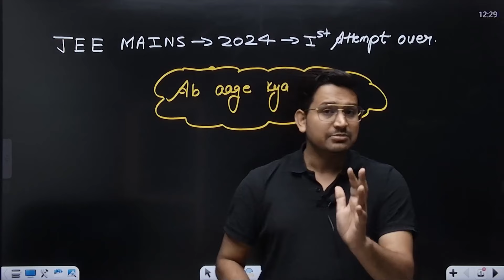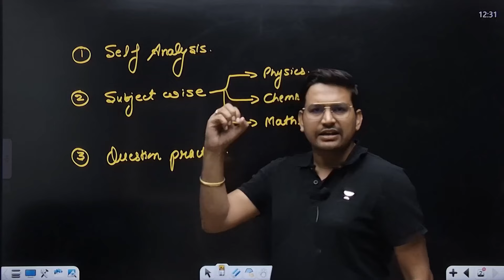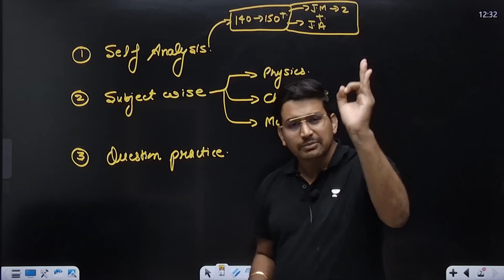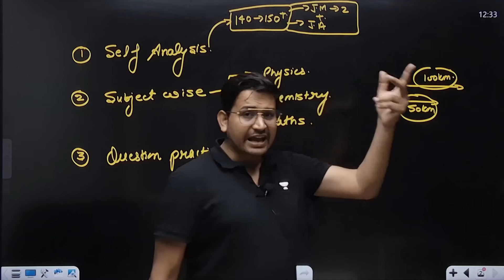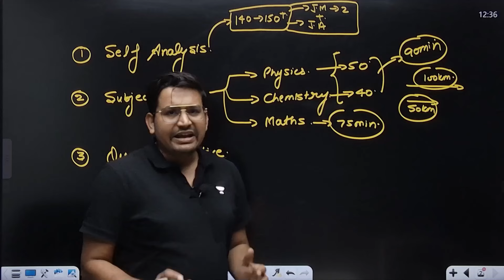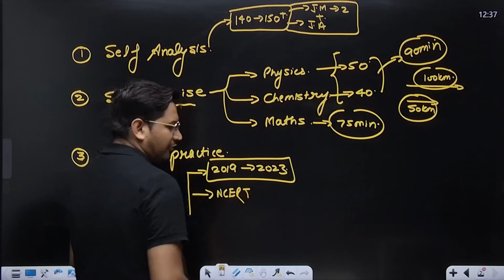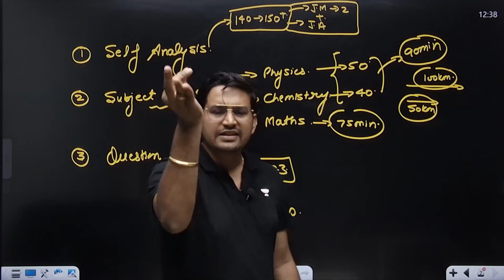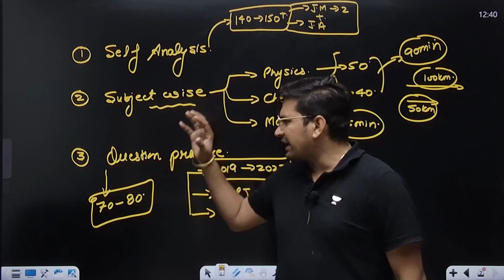Things To Do Before Session 2 | JEE Main 2024 | RY Sir | Kota Pulse By Unacademy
Watch the most predictable series for JEE Main 2024

JEE MAIN 2nd Attempt Registration Open | Rahul Yadav Sir | Kota Pulse by Unacademy